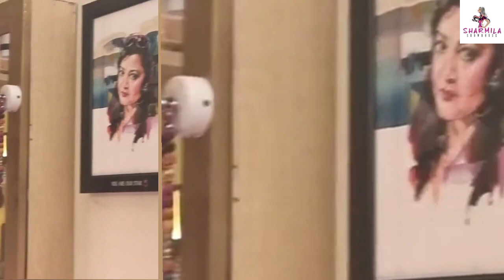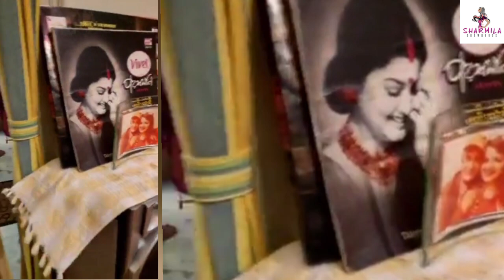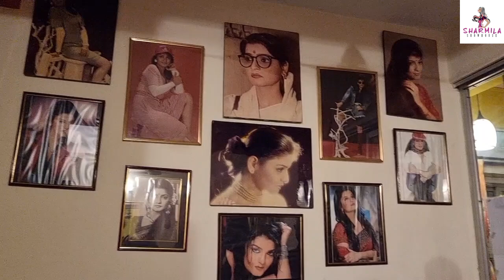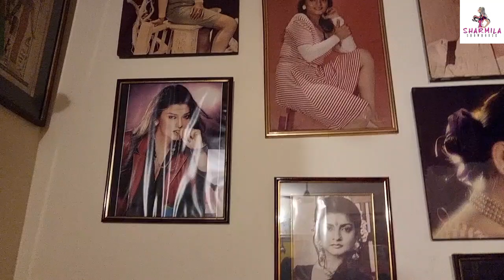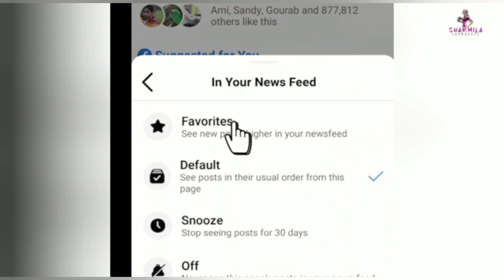Pallavi daughter Puja: প্রথমবার মেয়ে জামাইকে নিয়ে পল্লবীর লক্ষ্মীপূজা, ঘরে চাঁদের হাট | Laxmi